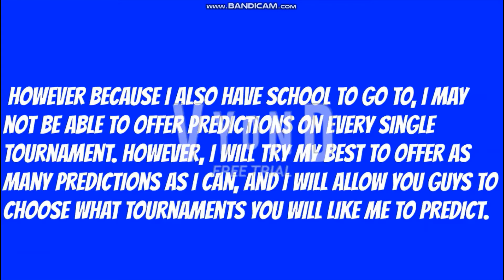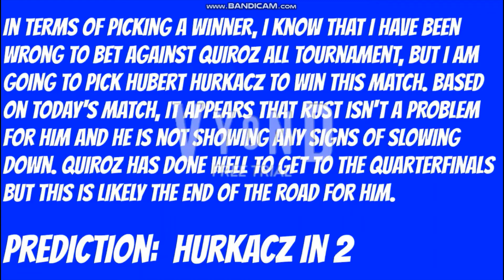Delray Beach Quarterfinal: Hubert Hurkacz vs Roberto Quiroz preview + prediction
This video is the prediction of the match between Hubert Hurkacz and Roberto Quiroz